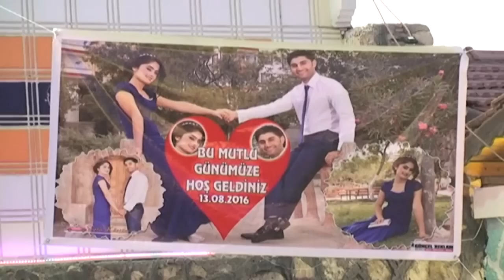Ferdi AVCI & EKİBİ Söylüyor Küstüm Düğün Salonu BESNİ ADIYAMAN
En Güzel HALAY Videolarını Bu KANALDA İzleyebilirsiniz...

jimmy jip Çekimi Kamera Çekimi Fotoğraf Çekimi Dış Çekim Dron Çekimi
Düğün, Kına, Nişan, Sünnet ve Tüm Özel Günleriniz de
Doğum Günü, Evlilik Teklifi, Klip, Kısa Film, Ürün Tanıtım Videoları.
En Güzel HALAY Videolarını Bu KANALDA İzleyin